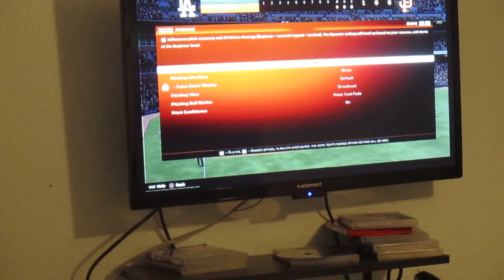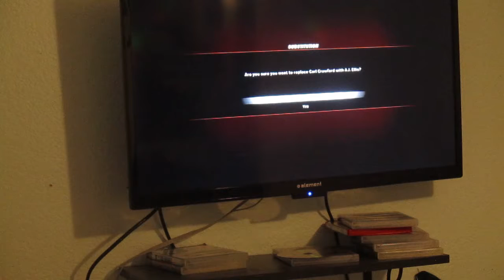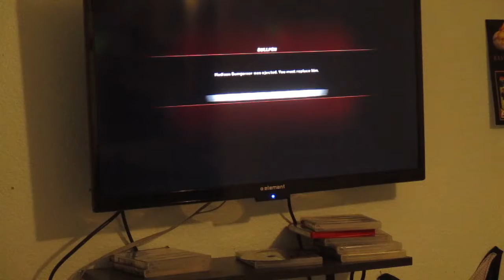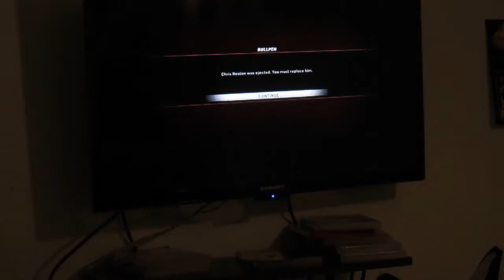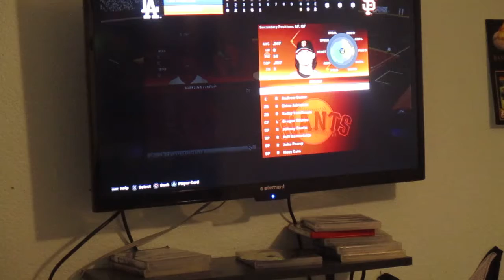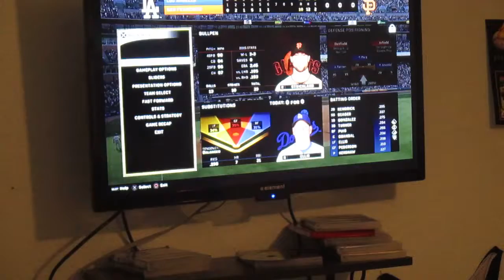MLB the show the hole game